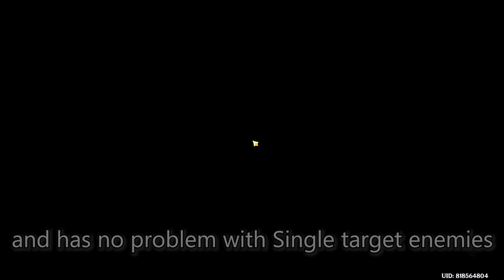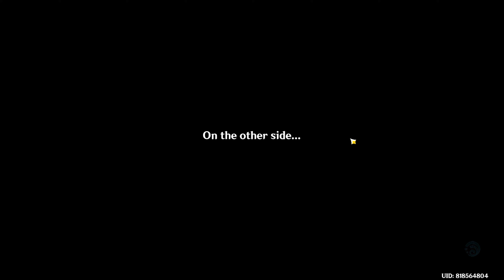YOKAI GIRLS ASSEMBLE!! YAE MIKO AND KIRARA BEST TEAM FOR SPIRAL ABYSS?!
Okay this team is great in this Spiral Abyss Surprisingly!!!
Definitely gonna be one of my favorite builds of all time!
Timestamps:
0:00 Intro
0:14 Combos
1:25 Tips
2:12 Abyss 12-3 Explaination
3:49 Builds